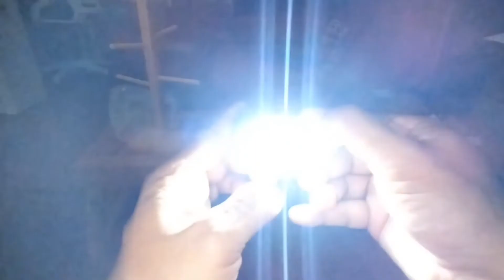Lentera LED Aesthetic untuk lampu camping & emergency